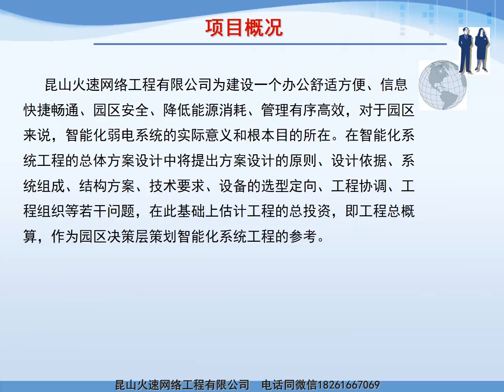工业园区弱电系统集成项目规划 停车、人脸 04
昆山千灯昆山出入口停车场车牌识别系统安装 16年经验
更新时间：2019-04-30 发布：昆山火速网络工程有限公司

   车辆出入智能识别管理系统方案的设计目的是为了实现车辆进出机关大院或停车场的全信息自动化统一管理，包括不停车即可自动识别、判断、显示车牌、驾车人身份、自动控制、信息集成管理等。
 昆山火速网络工程有限公司采用系统集RFID技术、远距离智能识别技术、车牌自动识别技术、计算机网络、视频监控、自动控制技术于 一体，能对车辆出入全自动化管理，即对车辆出入识别、控制、车位检索、核查、显示及校对车型、车牌等进 行科学而可靠地管理。本系统采用了国际上领先的远距离无线识别技术，其实用性、先进性、安全可靠性、性 价比均高于目前国内各类停车场管理系统。本方案可根据客户实际需求而设计。
 昆山火速网络工程有限公司就以16路地下停车场车辆识别监控系统案例来解说下一般地下停车场监控的情况。
 此地下停车场的视频监控系统系统必须术先进，性能可靠且能连续地运行，这样才能使得故障发生的可能性尽可能少，即便是出现故障时，影响面也要尽可能小；地下停车场监控系统设计时，必须采取多种手段来防止本系统各种形式与途径的非法破坏；除了技术水平先进外还要保证系统能够进行及时更新换代，以确保跟得上今后的变化或者对监控系统进行改造。
 介绍：
 由于现场光线比较差，故所有摄像机均采用车车辆专业识别红外摄像机，所有识别图像传会监控室后，有一台16路嵌入式硬盘录像主机进行资料存储，同时通过一台21寸的监视器切换显示。
 目前楼宇及一些大型单位和场所都建设有专门的地下停车站，为的是节省地上停车面积，方面人们就近停车。一般地下停车站建立在负一层，出入口分开设置，由于现场光线比较差，故所有摄像机均采用红外摄像机，所有图像传会监控室后，有一台嵌入式硬盘录像主机进行资料存储，同时通过一台监视器切换显示。下面就以16路地下停车场监控系统案例来解说下一般地下停车场监控的情况。此地下停车场的视频监控系统系统必须术先进，性能可靠且能连续地运行，这样才能使得故障发生的可能性尽可能少，即便是出现故障时，影响面也要尽可能小；地下停车场监控系统设计时，必须采取多种手段来防止本系统各种形式与途径的非法破坏；除了技术水平先进外还要保证系统能够进行及时更新换代，以确保跟得上今后的变化或者对监控系统进行改造。

 总体设计理念是对出入机关大院或停车场的车辆进行“先进、智能、便捷、可靠、高效率、高水准、低投 入”的科学管理。具体目标如下：
 经管理部门授权的车辆出入时，无需停车读卡，系统远距离不停车即可自动识别车辆身份和驾车人身份后 自动放行，确保车辆出入高效率和判断高可靠性。
 系统设计采用车辆电子标签和驾车人身份及车牌识别三重不停车远距离自动识别技术，分别满足长期授权 或临时授权车准确高效识别进出管理的需要。
 车辆进出大院时，指定手机（如管理人或车主）可收到该车出入的实时短信内容（如“您的苏E11183车 9点30分已从大门出场”或“您的苏E11183车11点20分已从大门入场”，全信息化管理车辆出入信息，同时 确保院内停放车辆不被盗开。
 系统可兼容并无缝联接门禁一卡通管理系统，一卡通卡兼做驾车人身份认证，开车时，系统可远距离自动 识别车内此卡（无需停车刷卡），既扩展了一卡通的功能，也避免一人多卡的麻烦，同时减少了车卡的投资。
 该系统能实时记录和统计各单位进出车辆及驾车人员的身份、出入时间等信息，在管理中心可根据需要随 时查阅。

昆山火速网络工程有限公司服务对象：

公司、企业、政府、学校、医院等，单位写字楼、办公室、工厂、仓库；商场、酒店宾馆、网吧、商店等；小区、别墅、家庭等有需求的个人或单位等出入口控制，停车场系统安装、道闸门禁等施工布线安装，免费提供上门设计方案，看现场！

                                     特别提醒！！！
 昆山火速网络工程有限公司现在正在招募100个行业 中小企业伙伴
 昆山火速公司为回馈新老客户的支持，公司从各个行业中特别精选前100位合作伙伴 安装监控安防系统作为行业样版，
 并且
1.一次购物满300元以上监控安防网络线材产品，免费送来店电脑维修、安装系统、笔记本清洁等3次共价值150元。
2.或者购机2台以上或推荐朋友购买 .可享受免费安装维护系统3次价值150元，免人工费加装或改装电脑（硬件升级）！
3.光纤熔接一次，送电脑维修一次价值50元的电脑装系统，或是笔记清洁一次。
 马上打以上电话或加个人微信在线联系可以详谈哦！名额有限，先来先得！
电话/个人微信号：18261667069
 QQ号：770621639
地址：昆山千灯石浦宏川路
 扫描下面公众号加入合作伙伴报名ksdiannao